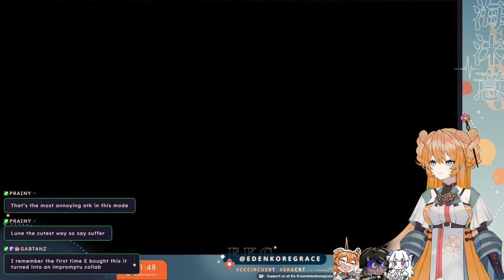FESTA FINAL DAY: Tetris and Talking with @lago_haita @lune_astelia !submit [CCCircus]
JELLYFISH RULEBOOK:

- Do not ask for private personal info (age, family, doxxing etc.).
- No trauma dumping or sadposting.
- NO MINORS (under 18).
- EN/CN ok, please don't chat in any other languages as mods cannot check your messages.
- No homophobia, antisemitism, ableism, etc.
- Backseating is OK, but strictly no spoilers! Don't be rude/sarcastic while helping.
- No pet names or flirting.
- Do not ship E with anyone outside of CCCircus.
- Do not make suggestive/NSFW comments towards us, or send NSFW emotes/references.